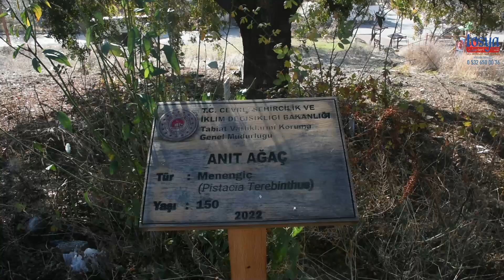TOSYA'DA 150 YILLIK ANIT AĞAÇ KADERİNE TERK EDİLDİ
Kastamonu’nun Tosya ilçesi Şeyh mahallesinde Çatalkaya mevkiinde yer alan kültürel mirasa tanıklık etmiş çınar ağacı kaderine terk edildi.